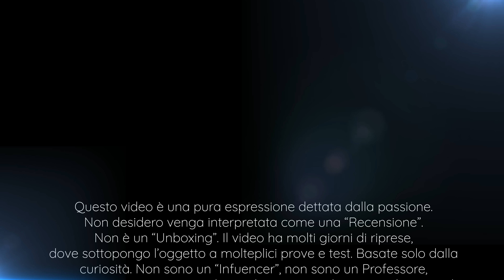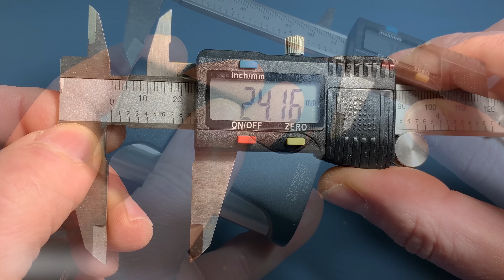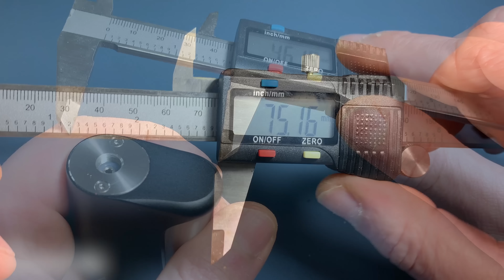Stratum 303 OLC by Vapeasy (CLONE) 4K (now with English subtitles)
Direttamente dalla Cina arriva un altro clone che indubbiamente farà parlare molto di se. Parliamo della Straum 303 dei OLC, riprodotta dalla Vapeasy. Sarà veramente una copia???